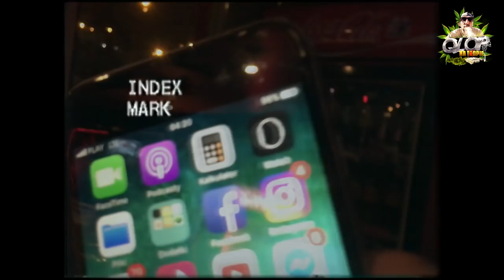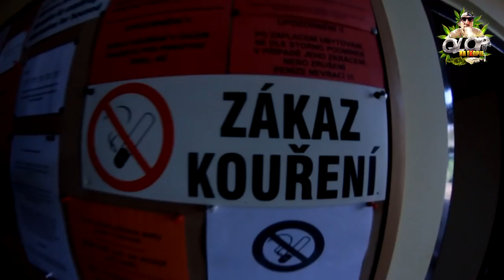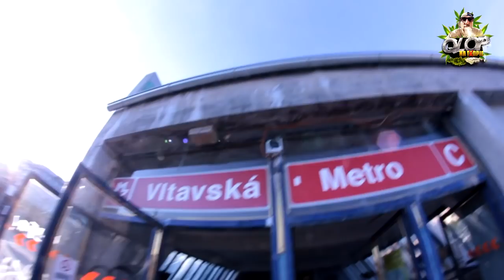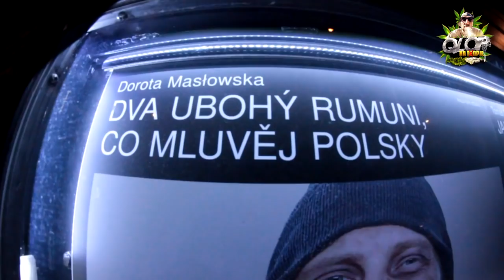Coffeeshopy, legalizacja, czeskie piwo. Praga - sprawdzamy jak tam jest [QNT 4]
Ahoj! Qlopele aka. przepalona Praha, czyli wielki powrót turysty na alkoholowo-marihuanowym tropie czyli Qlopa. Tym razem azymut wskazał czeską Pragę! Niestandardowe miejscówki, ale i szlak turystyczny do tego opary ganji i hektolitry złotego trunku.